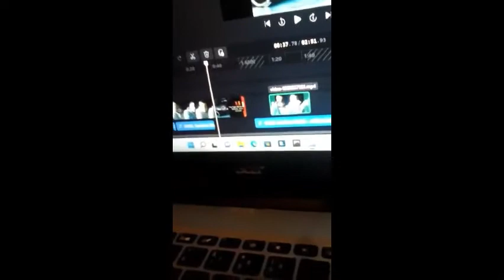I AM FIGHTING IN SEPEMBER 100% ( KSI VS JAKE PAUL NEXT YEAR )